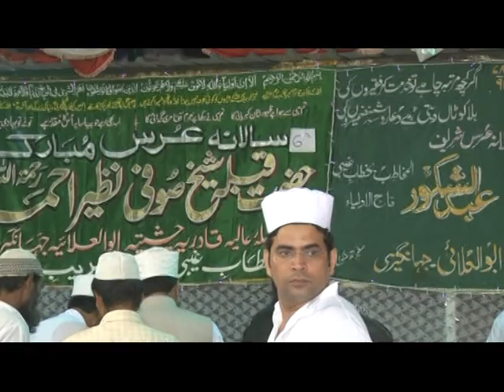TERA NOOR NOORE MOHAMMADI QAWWALI, URS E NAZEERI 6(2014)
6th annual urs mubarak of HAZRAT QIBLA SHEIKH NAZEER AHMED R.A "DARGAH GHARIB YAAR" Jaitpur, Delhi.

SAHIB E AASTAANA:- HAZRAT QIBLA SHEIKH SUFI NAZEER
                                        AHMED R.A.
                                        SILSILA AALIYA,QADRIYA,CHISHTIYA,ABUL
                                         -AULAI,JAHANGIRIYA,SHAKOORIYA.

SAJJADANASHIN:-     sahibzada haji SAGHIR AHMED QIBLA

QAWWAL                  1. ZAREEF CHISHTI  AND PARTY
                                   2. SHAMSUDDIN QAWWAL AND PARTY

ORGANIZED BY:-       DARGAH GHARIB YAAR WELFARE TRUST @
                                     D-1/14, jaitpur extension, New Delhi